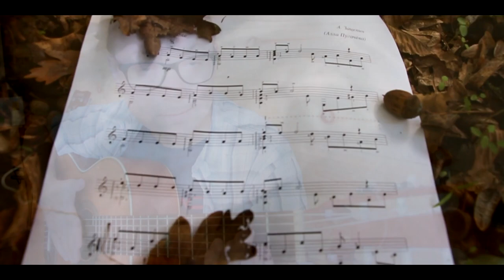До свиданья, лето | на гитаре